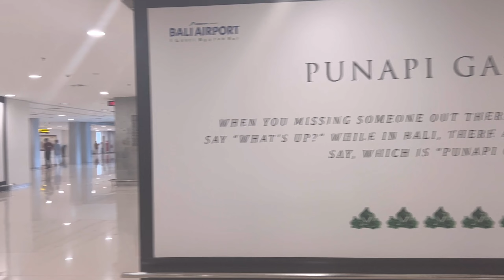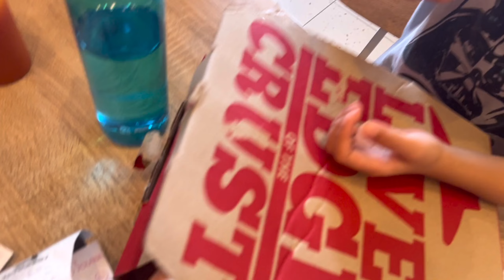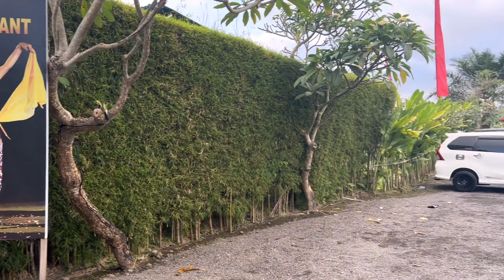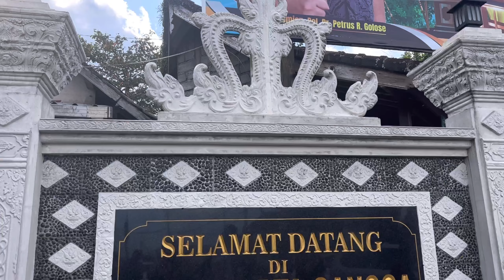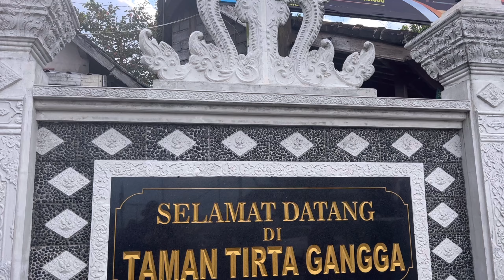JALAN-JALAN KE BALI/ TRIP TO BALI 🇮🇩